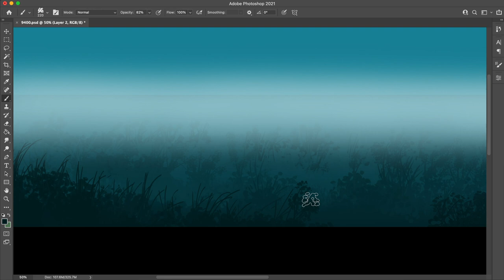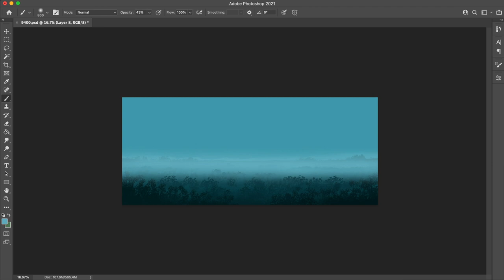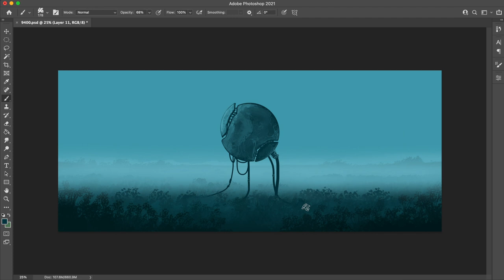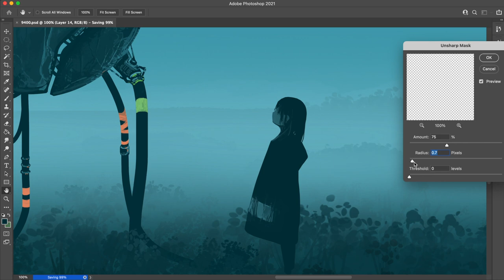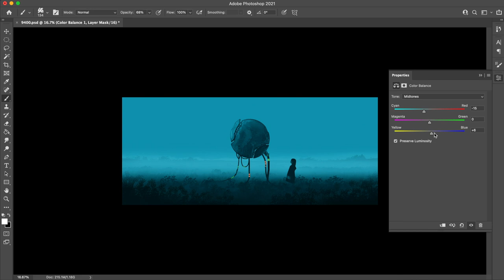Painting Process Time-Lapse | 220109